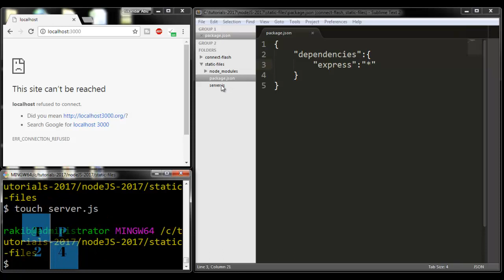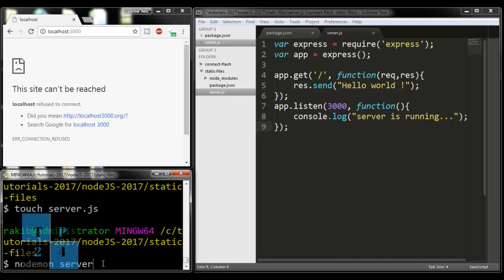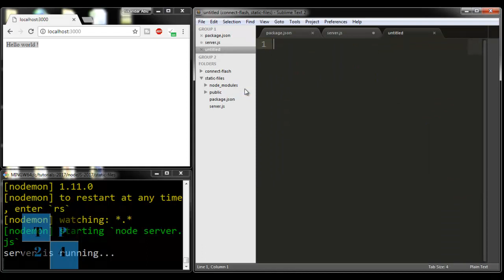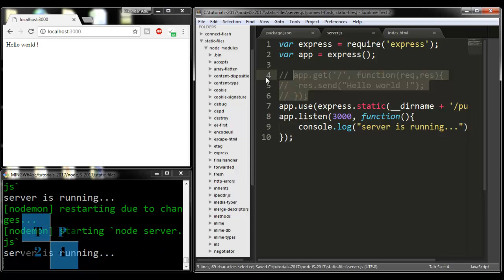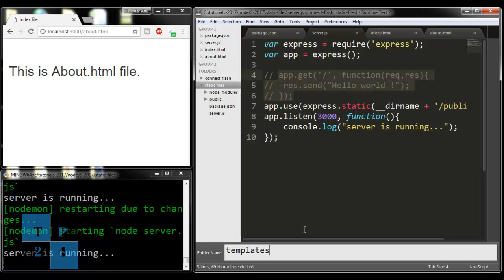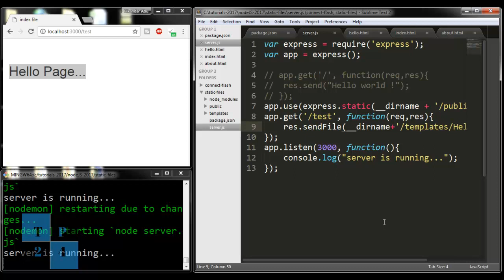How to use html page and sendFile() method in express + node.js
In this video I will show you how to use html file in Node.js application. I will also  show how to use sendFile() method in express + node.js environment.